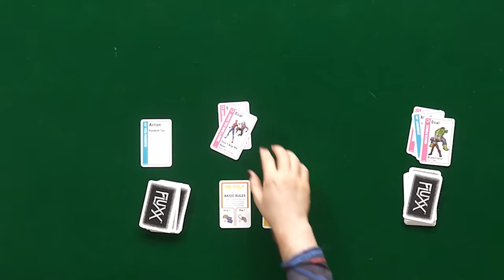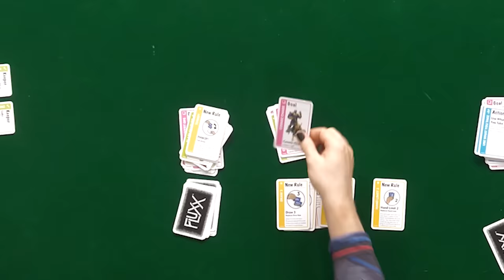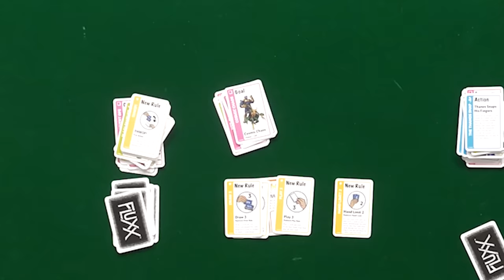Marvel Characters Break Every Rule (Board AF)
The multiverse of badness.

Director: Alex Tran
Editor: Andre Gardere
Dir Of Programming, Games: Spencer Agnew
Games - Ap: Alex Tran
Games - Producer: Damien Haas
AD/ Sr Coord: Jacqi Jones
Art Director: Cassie Vance
Asst. Art Director: Erin Kuschner
Art PA: Alex Aguilar
Art PA: Karsen Ross
Audio Mixer: Greg Jones
Cam Op: Vida Robbins
Cam Op: Jon Wong
Channel Manager: Lizzy Jones
Dir. Audience Dev & Distro: Rachel Evans
Dir. Production: Zoe Moacanin
DIT/AE: Robert Rice
DP: Brennan Iketani
Exec. Assistant: Erin Dougal
GFX: Winton Foulds
Office Manager: Selina Garcia
Production Coordinator: Heidi Ha
Production Assistant: Marcus Munguia
Wardrobe: Alicia Balderas